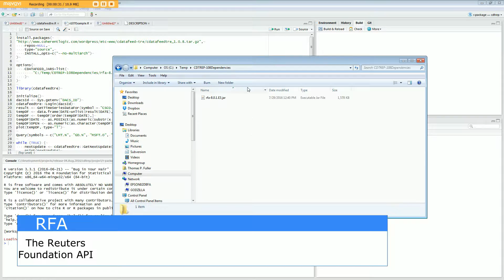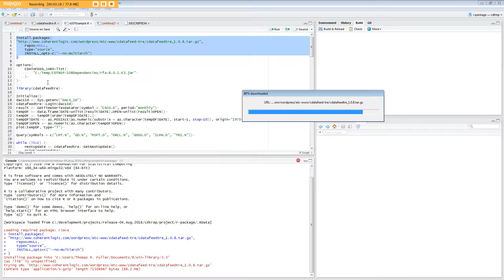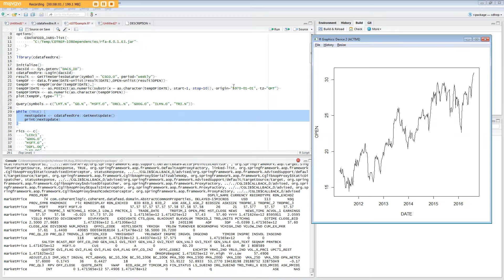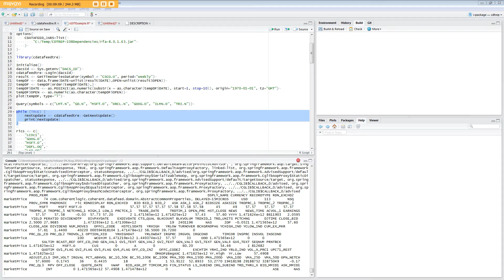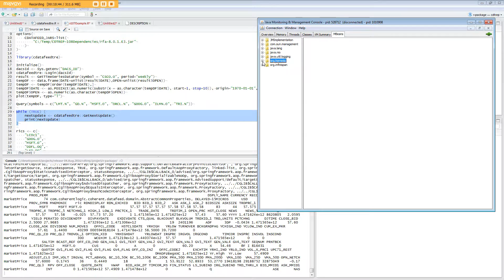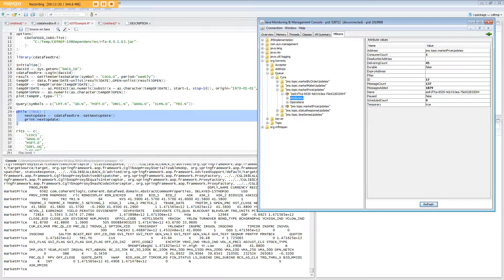Market Data Analysis w. Refinitiv Elektron & the R Project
This tutorial covers version 1.0.8-RELEASE of the Coherent Datafeed for the Refinitiv (previously Thomson Reuters) Elektron Platform which is an excellent solution for businesses that have a subscription to Elektron and whose users, in this case quants and financial engineers, utilize the R Project for Statistical Computing to deliver data science projects which rely on streaming financial market data and content.

In this demonstration we install the package, login to Elektron, request historic time series data for the CSCO.O RIC, and lastly we request real-time market price updates for several RICs.

The package requires RFA version 8.0.1.E3 and R Project version 3.3.1.

Note that we've tested this package by performing some basic data analysis using R Studio but we have not yet tested this on R-Studio Server.